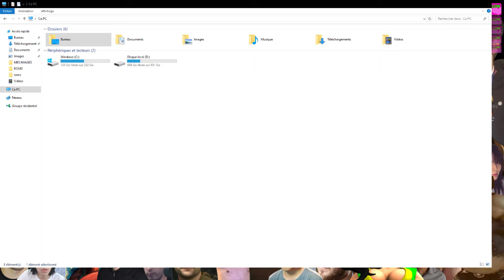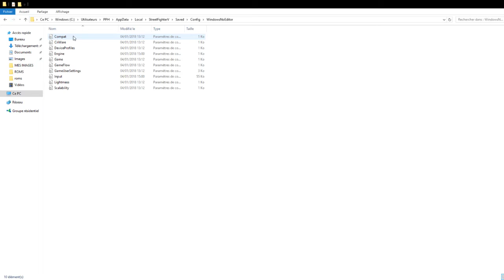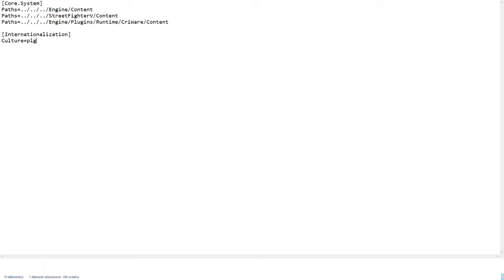Street fighter 5 - Tuto - Changer la langue en jeu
tuto fais au réveil à l'arrache comme d'habitude !
La commande :
[Internationalization]
Culture=en